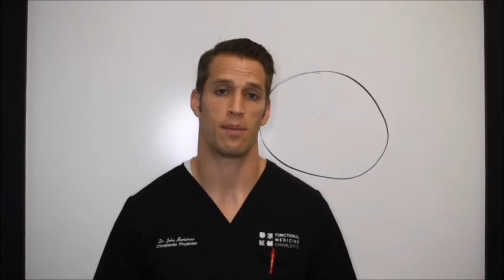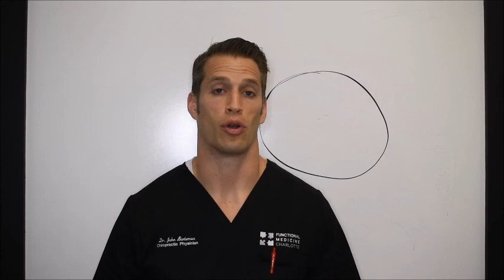Anxiety, Dopamine Imbalance, and Rage after Flu Infection and Tamiflu - The Two Hit Model - FN #107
21000 Torrence Chapel Rd
Suite 101